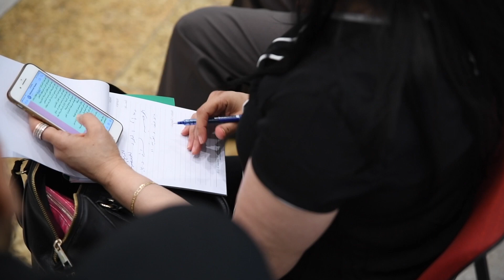إطلاق إقامة دبي بالتعاون مع شركة الإمارات المتكاملة دو المرحلة الأولى من مشروع تواصل بسعادة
أطلاق إقامة دبي بالتـعاون مع شركة الإمارات المتكامــــلة دو المرحلة الأولى من مشـــروع "تواصل بسعادة " الذي سيمكن المسافرين القادمون بتأشيرة سياحية أو تأشيرة زيارة أو تأشيرة عند الوصول إلى جانب مواطني دول مجلس التعاون من الحصول على حزمة ستشمل شريحة هاتف متحرك مقدمة مجانياً من دو عند وصولهم إلى مطار دبي الدولي.